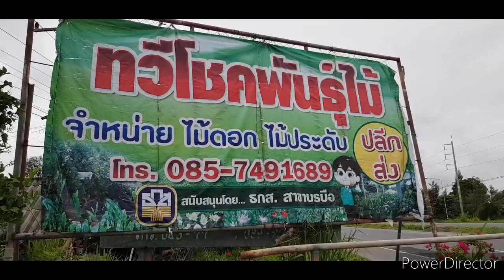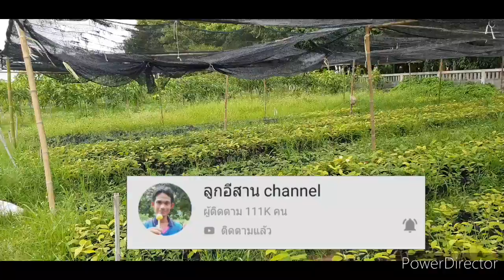กล้ายางนามากกว่า1แสนต้น